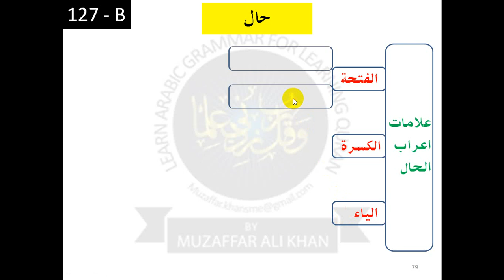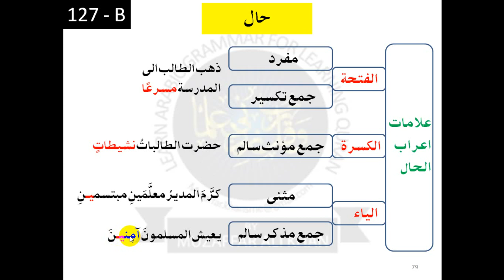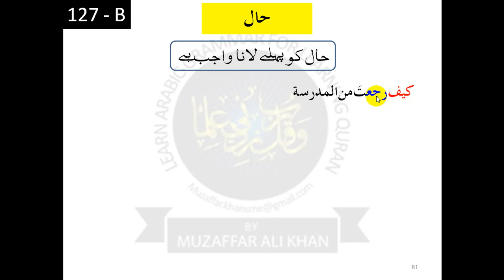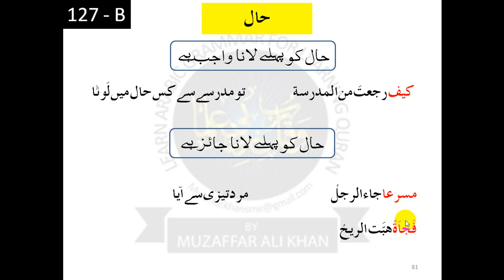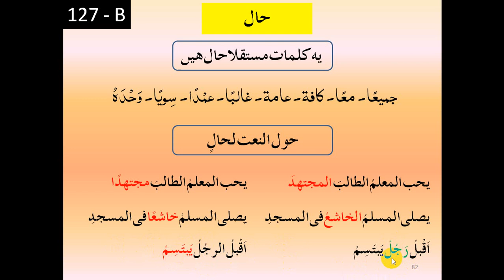CLIP 127 B اقسام صاحب الحال